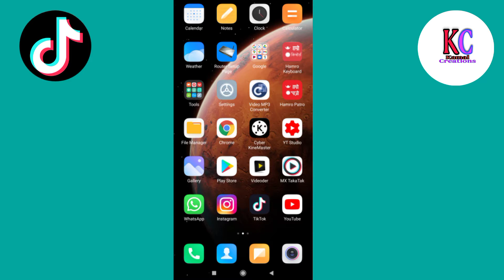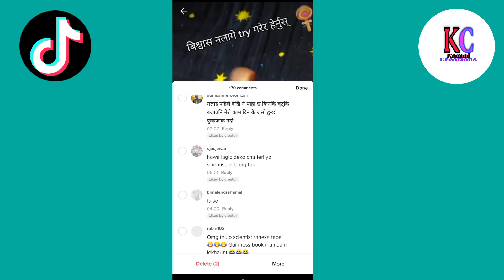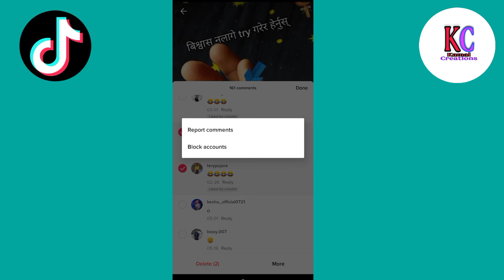TikTok new updates सम्बन्धि जानकारी हेर्नुस् पूरा भिडियो